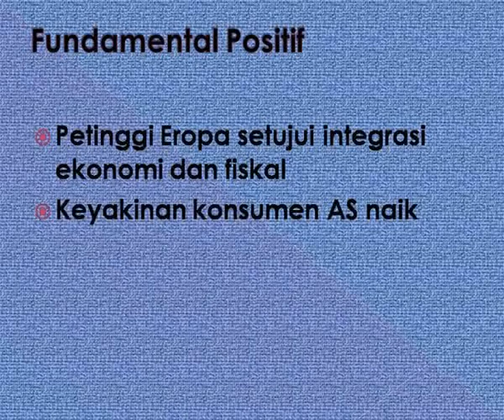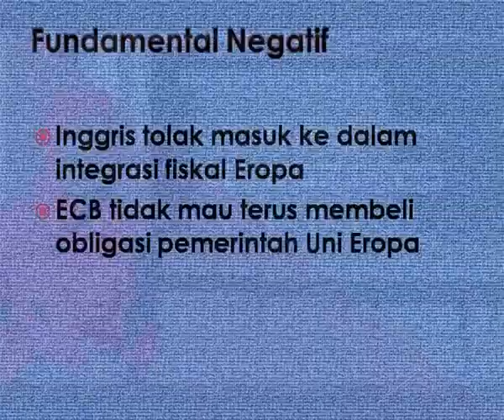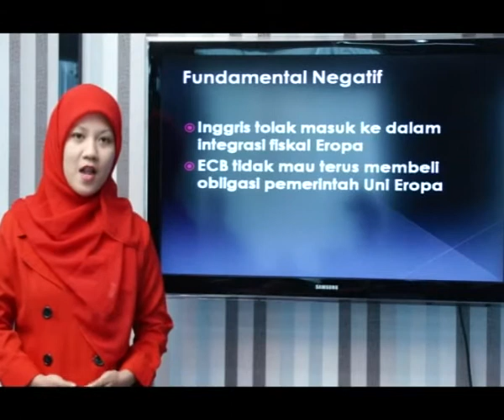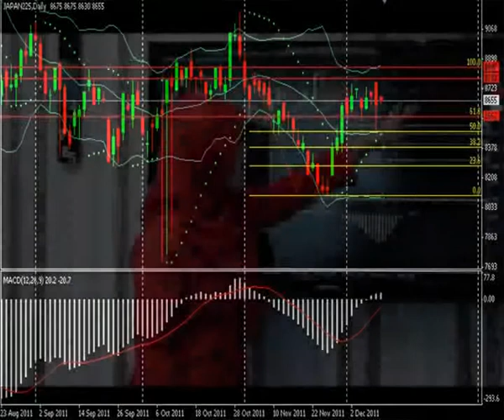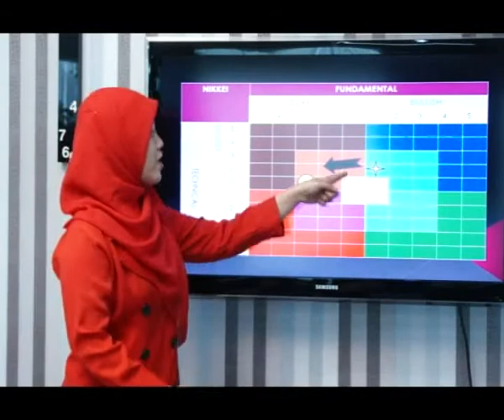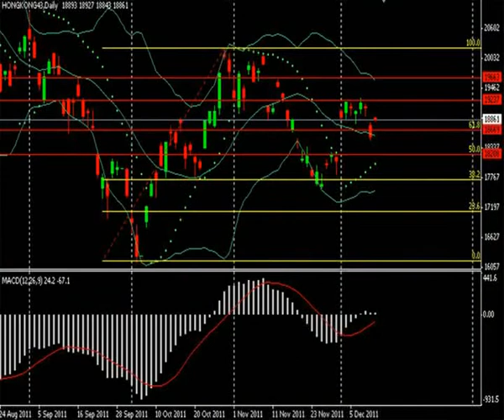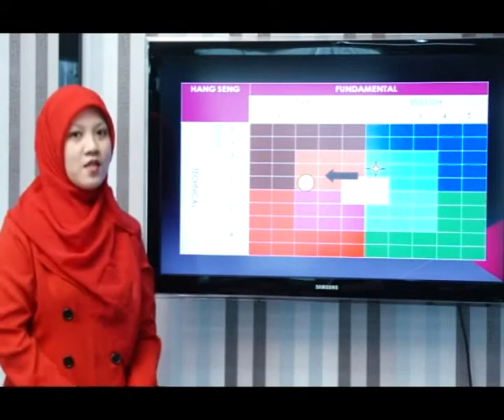Vibiz Weekly Sentiment INDEX 12 Desember 2011.mp4